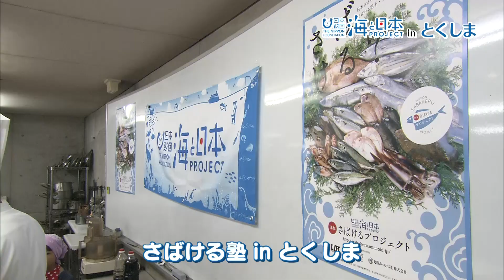2017年 #20 さばける塾 | 海と日本PROJECT in とくしま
１０月１４日、徳島市の平成調理師専門学校で
さばける塾が行われました。「さばける塾」は親子で魚をさばけるようになり
もっと魚料理に親しんでもらおうと開催されました。
参加したのは親子8組20名です。この日は先生に教えてもらいながらアジをさばき
ハンバーガーを作りました。
自分で料理した一品は格別のようで参加者は食の秋を楽しんでいました。